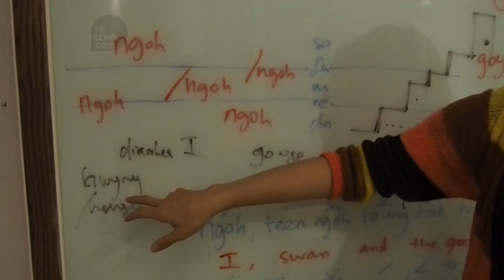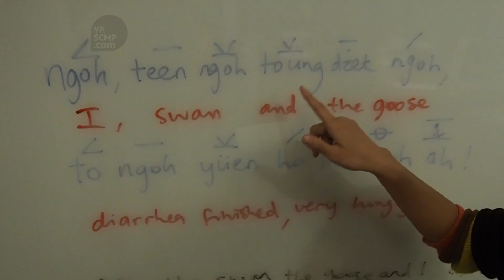Tiff Chan hilariously demonstrates why tones are important in Cantonese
Chantoneasy inventor and teacher Tiff Chan uses a hilarious sentence to illustrate why tones are essential to being understood in Cantonese. Chan has come up with a clever yet simple way to learn tones, using a handy musical trick. Find out more at yp.scmp.com.